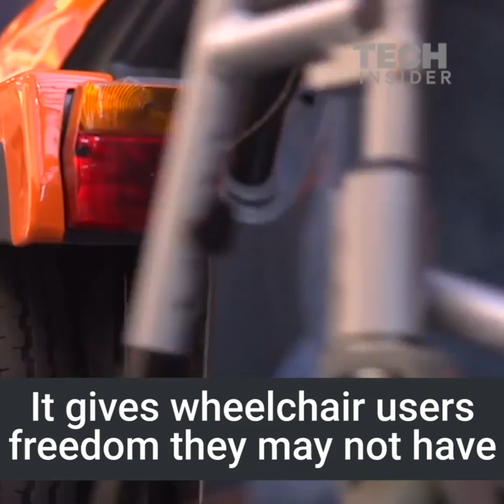This electric scooter makes it easier for wheelchair users to get around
The Juka Pendel is an electric scooter for wheelchair users. It has a range of 37 miles on a full charge.